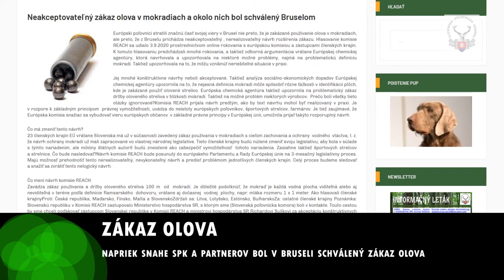Aktivity SPK v mesiaci september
V krátkom videu uvidíte prierez hlavnými aktivitami našej samosprávy počas mesiaca september. Sú to predovšetkým tieto:
1. aktivity v rámci aplikácie na uľahčenie predaja diviny v koži PredajDiviny.sk
2. útok ministra životného prostredia na poľovnícku komoru a slovenských poľovníkov a následne naša reakcia v podobe otvoreného listu spolu s tlačovými správami
3. boj proti nezmyselnému zákazu olova, ktorý schválil Brusel začiatkom mesiaca
4. diskusia ohľadne nulovej kvóty na lov vlka s ministrom Mičovským a náčelníkom LOZ VLK Lukáčom
5. výzva kynologickej rady a prezídia SPK na dodržiavanie predpisov pri posudzovaní situácií pri odstrele túlavých psov.
Bolo toho určite viac, ale takto v skratke!
Robíme to pre Vás: Ďakujeme za Vašu priazeň!